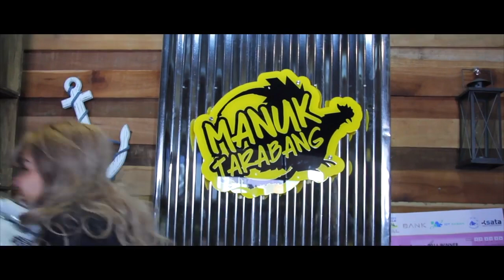Lelaki muka lipas!!! -SAKINAH VS ONDU